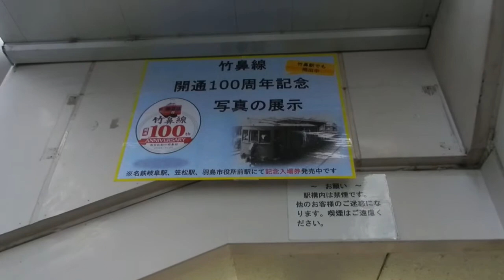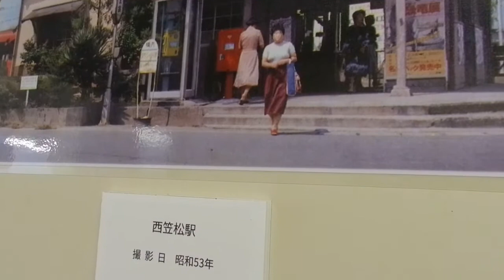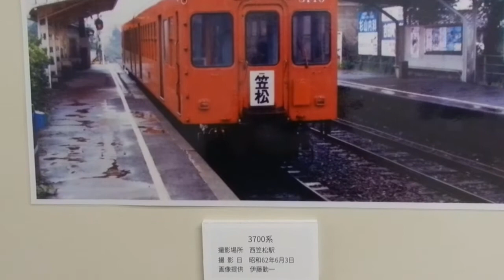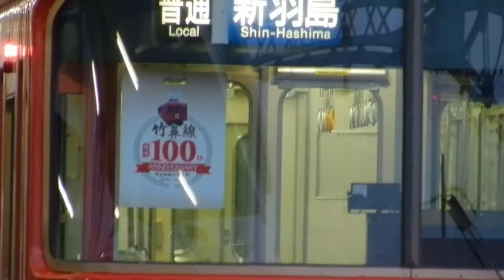2021/08/15 名鉄名古屋本線 笠松駅 竹鼻線100周年など